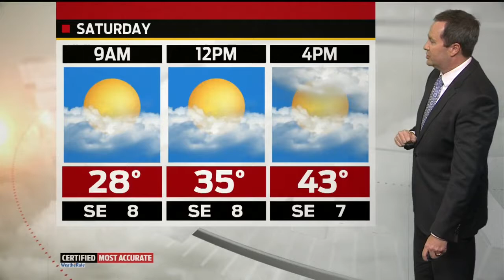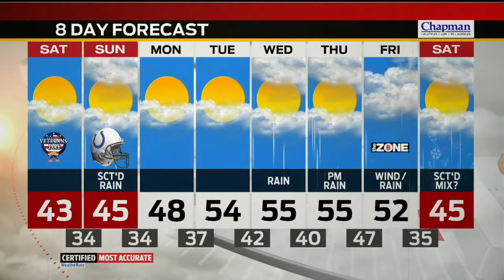Storm Track 8 Web Weather Video